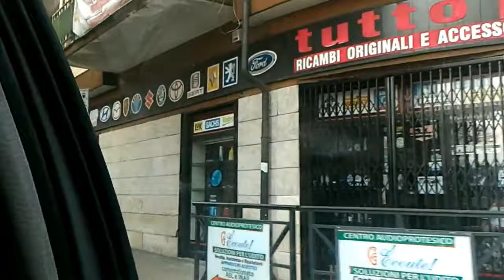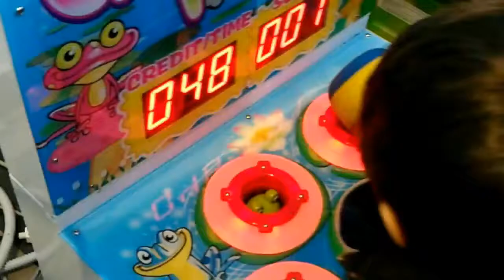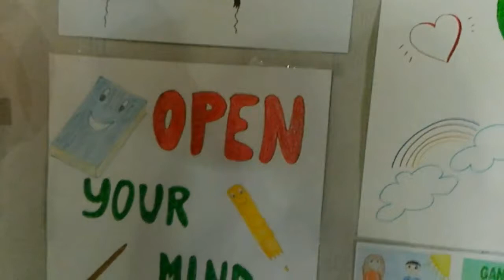18° Vlogão Ultimas comprinhas de saldos # passeio # faxina Open Day